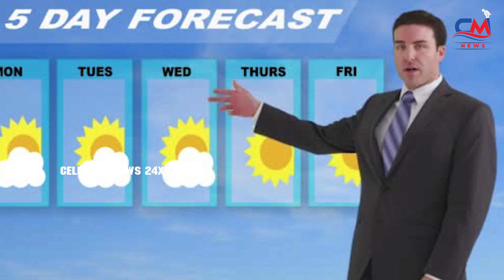వచ్చే సమ్మర్ 50 డిగ్రీల ఉష్నోగ్రత..కారణం ఇదే |Summer Temperature In Telangana | Celebrity News 24x7